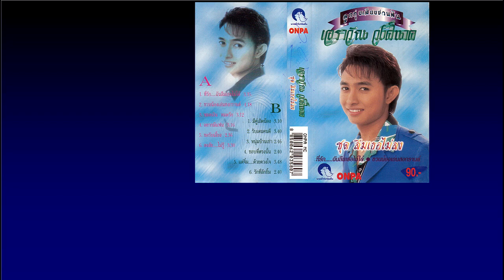ที่รัก...ฉันลืมเธอไม่ได้ : เอราวัณ วงศ์นาค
ผลงานเพลงหวานซาบ...ซึ้งในรักลืมไม่ลง ของนักร้องลูกทุ่งเสียงชวนฝัน เอราวัณ วงศ์นาค เพลงเพราะมาก   วิศิษฐ วงศ์นาค สร้างสรร  producer  จิตรกร บัวเนียม , เก่ง ธนชาติ